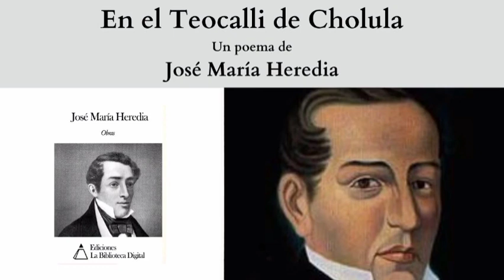"En el Teocalli de Cholula", un poema de José María Heredia